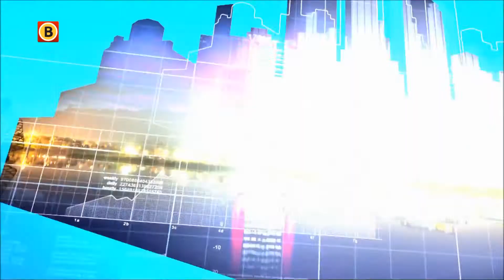Booming Brabant - Tea by Me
Kijk op voor meer informatie